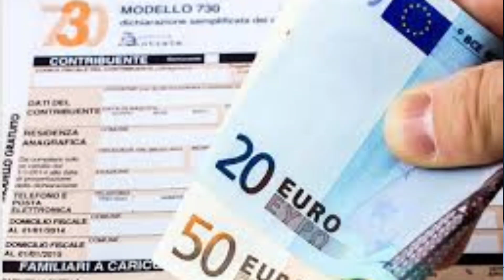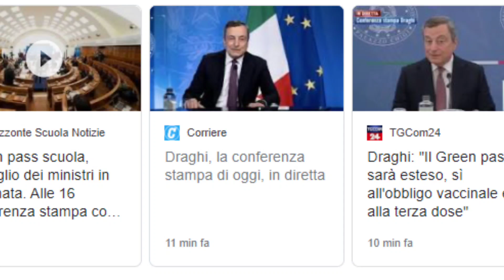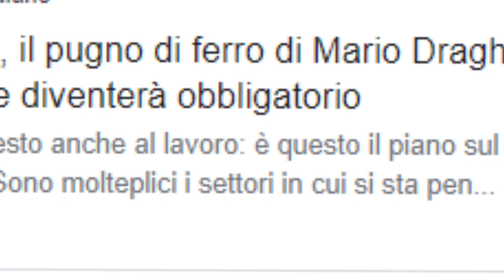🔴 GIORNATA RICCA ➡ NOVITÀ SBLOCCO PAGAMENTI, CAOS REDDITO EMERGENZA, INPS CONDANNATA e PARLA DRAGHI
BENE AMICI, GIORNATA RICCA SI TORNA ALLA NOSTRA RASSEGNA NOTIZIE QUOTIDIANA E CE N’è
FINALMENTE SPUNTA QUALCHE DATA UFFICIALE DEI PRIMI PAGAMENTI DI SETTEMBRE CORREDATA DA UNA OTTIMA NOTIZIA, CAOS INVECE SUL REM SECONDA RATA
PARLA DRAGHI PARLA PARECCHIO  E ARRIVA UNA BELLA SBERLA ALL’INPS DALLA CORTE EUROPEA CHE LA CONDANNA A CACCIARE IL GRANO…
INIZIAMO CHE CE Nè IO SONO MR LUL

🔴 GIORNATA RICCA ➡ 4 NOVITÀ SBLOCCO PAGAMENTI, BUGIE REDDITO EMERGENZA, INPS CONDANNATA A PAGARE e PARLA DRAGHI...

PER CONTATTARMI VIA MAIL:
Per business, attività, promozioni, ads, CONSULENZE GRATUITE e cose così:

PRIMI PAGAMENTI UFFICIALI INPS SETTEMBRE 2021, CAOS REDDITO DI EMERGENZA SECONDA RATA, PARLA DRAGHI IN CONFERENZA STAMPA E DICE Sì UFFICIALE A GREEN PASS ESSTESO E OBBLIGO VACCINALE, INPS CONDANNATA A PAGARE DALLA CORTE EUROPEA.